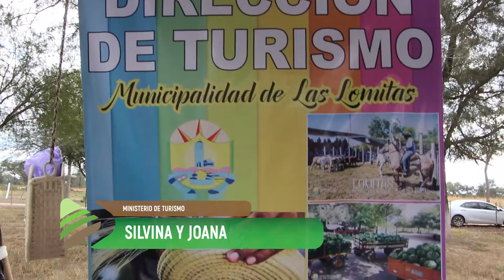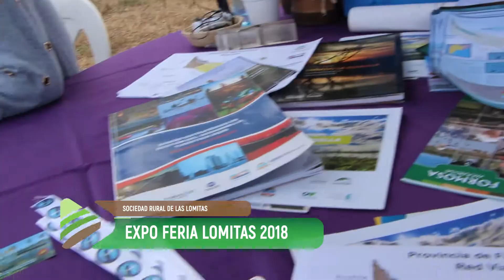Formosa Rural | Lomitas Expo Feria 2018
Entrevista a Silvina y Johana, en la parte de ministerio de turismo, mostrando todo sobre "El Bañado La Estrella" en Lomitas Expo Feria.

Conducción: Verónica Romero, Félix Benítez.
Cámara: Enrique Areco.
Edición: Santiago Minerva, Enrique Areco.
Diseño Gráfico: Lourdes Rodas.
Publicidad: Melina Quiñones, Sofía Castillo.

Responsable: Félix Benítez.